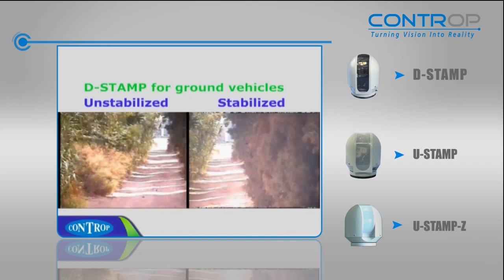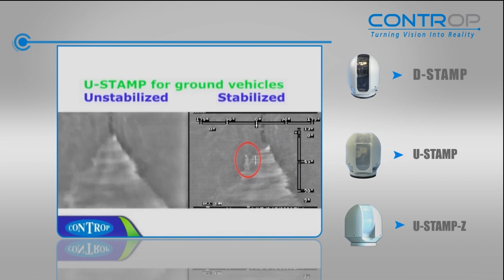CONTROP STAMP Stabilized Miniature Payloads for SUAVs